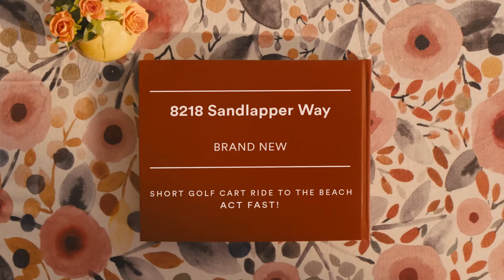8218 Sandlapper Way, Myrtle Beach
8218 Sandlapper Way, Myrtle Beach